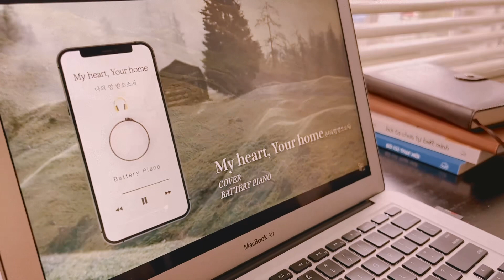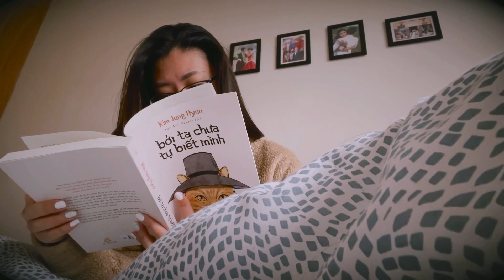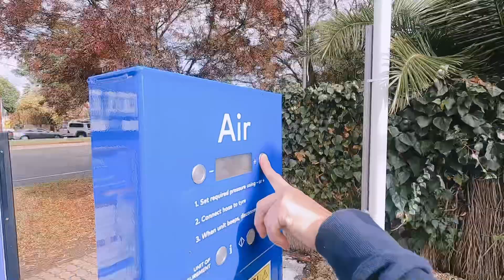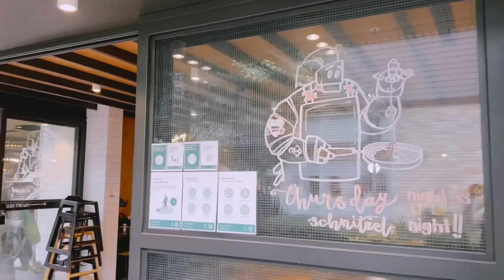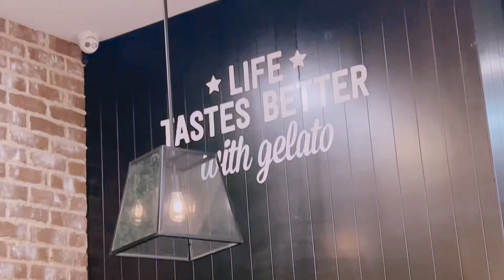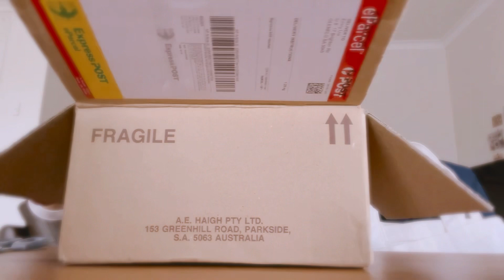Winter in Adelaide ❄️| Mùa Đông ở Úc có lạnh?